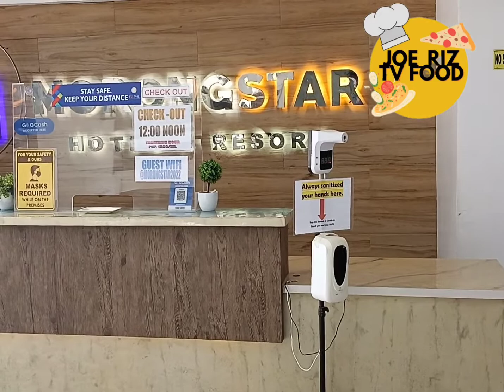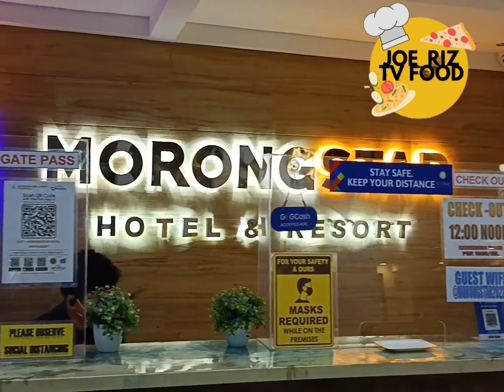MORONG STAR / 7th Wedding Aniv. Day 2.. Grabe napakaganda ng MORONG STAR RESOT & HOTEL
JOERIZ goes to  MORONG ⭐ STAR HOTEL AND RESORT
Celebrate 7th Wedding Anniversary
Day2

I Would like to thank the all staff of Hotel specially the Resto staff and
Chef Nanay Alot for Delicious Food
Chef Bj
Charo Indita
Jeric Trinidad
 and
Jan Louie Reyes

pacensya na sa English ko..